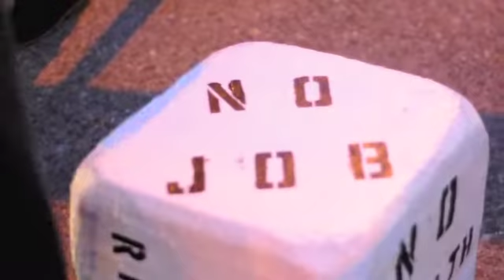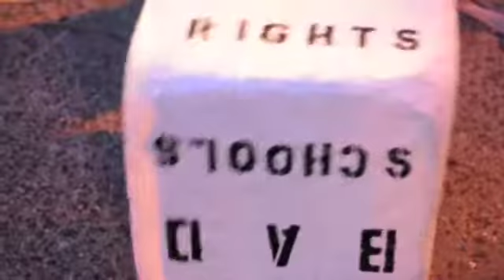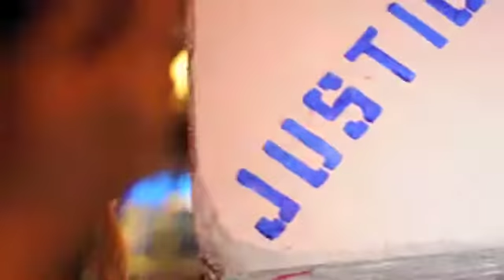Searching for American Justice: The Pursuit of Happiness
What does justice sound, look and feel like?

ajmia American Justice Missing in Action
$earching for American Justice is a satire. It highlights the ineffective systems that benefit the 1% and continue to put profitoverppl. American Justice (AJ) aka AmiJ is a legally blonde and blind, young and out of touch socialite preoccupied with making cameo appearances.

PLEASE COMMENT/TWEET/SHARE

It's becoming exceedingly difficult to live the America "dream". Those who (mis)manage this land of "liberty and justice for all",  have been fostering a climate in which corporations and corrupt politicians pursue the most grotesque happiness at the expense of the vast majority or 99%. When we roll the dice of injustice, chances are that too many Americans are jobless, homeless or hopeless.